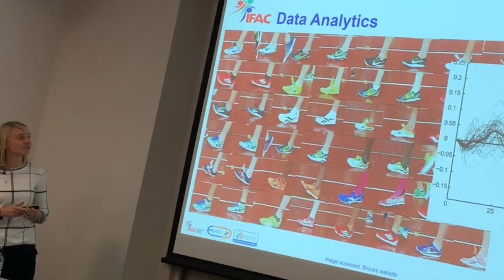IFAC 2020 Trailer 3 Final